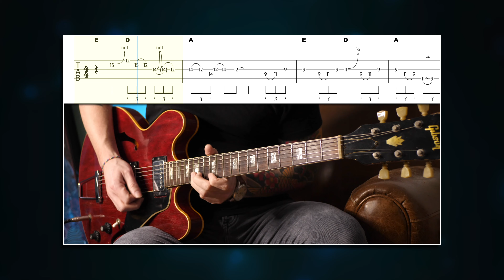Je vous offre des cadeaux pour Noël ! [TERMINÉ]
▶ *Soutenez la chaîne via Tipeee et téléchargez les partitions de cette vidéo (format Guitar Pro 8 + PDF)*

flopassamonti(arobase)gmail(point)com

▶ *CHAPITRAGE*
0:00 Le jeu-concours
1:37 Démo de la ALH Venezia
5:25 Impro sur un Blues mineur
6:18 Merci aux Tipeurs !

▶ *MATOS*
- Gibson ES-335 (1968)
- Harmony Stella
- Fingers

- Carte son
- Micro voix

- Plans Blues à la guitare
- Voyage en guitare Eric Clapton
- 8 petits Blues (en solfège uniquement)